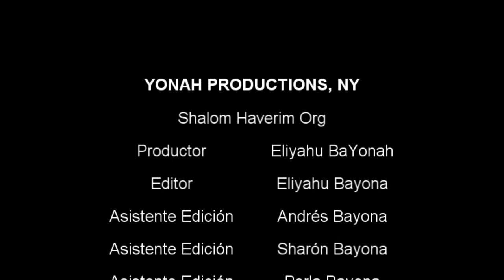#13 CHABRUTA -WHY THE TORAH PROHIBIT LEAVEN AND HONEY IN KORBANOT? -Learning with Ramban Vayikrah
Learning with Ramban Vayikrah. Why the Torah Prohibits Leaven and Honey in Korbanot? Discussion about Parashat Vayikrah.
Nuestras clases son los  martes y jueves a las 7 pm hora de New York.